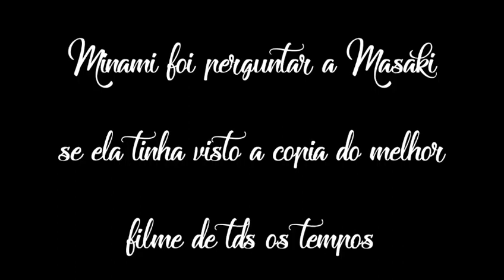«O buraco MEME»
:"3